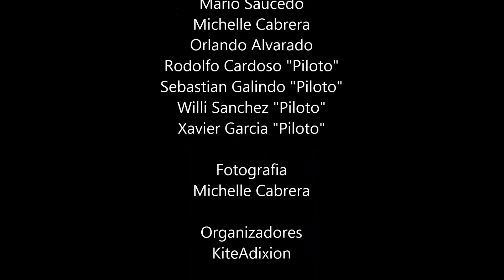Novillero kitebuggy 2016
Travesía anual Novillero 2016, Participantes de León, Guadalajara, Mochis, DF y Aguascalientes